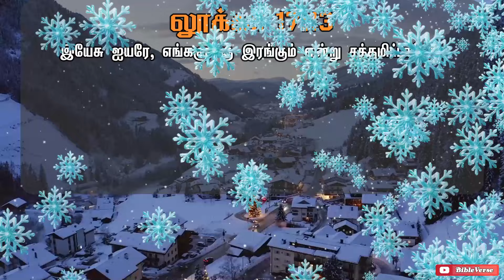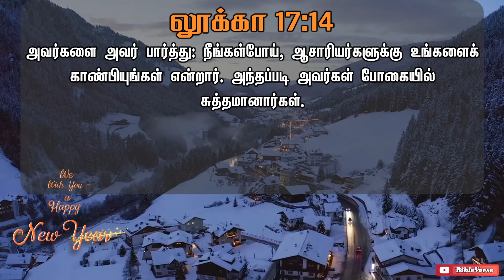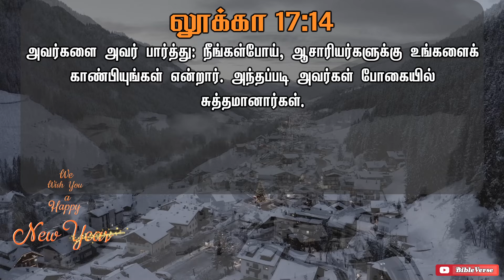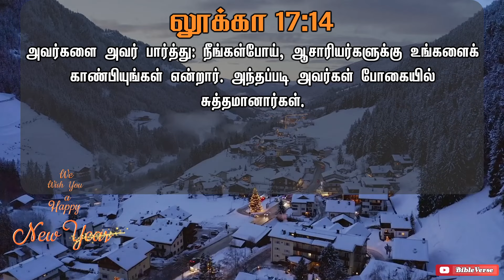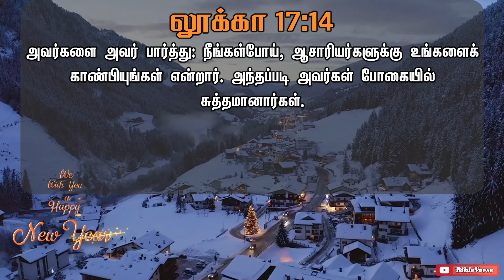🔴 கர்த்தர் சொன்னபடி அவர்கள் கீழ்ப்படிந்ததால் குணமடைந்தார்கள் | வாக்குத்தத்த வசனம் | Bible Verse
கர்த்தர் சொன்னபடி அவர்கள் கீழ்ப்படிந்ததால் அவர்கள் குணமடைந்தார்கள் | Daily Bible Verse in Tamil | Today Bible Verse in Tamil | Verse in Tamil | Today Bible Verse | Today's Bible Verse | Bible Verse Today

13 - இயேசு ஐயரே, எங்களுக்கு இரங்கும் என்று சத்தமிட்டார்கள்.
14 - அவர்களை அவர் பார்த்து: நீங்கள்போய், ஆசாரியர்களுக்கு உங்களைக் காண்பியுங்கள் என்றார். அந்தப்படி அவர்கள் போகையில் சுத்தமானார்கள்.

[லூக்கா 17:13,14]

today bible verse in tamil,tamil christian message,